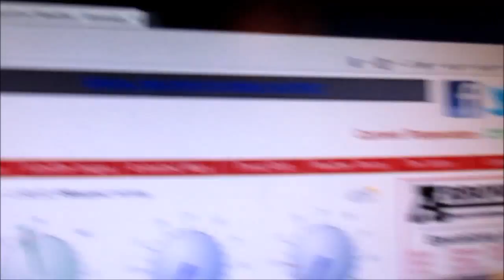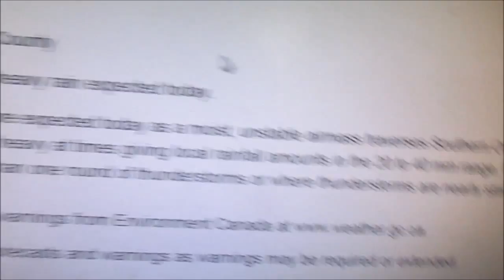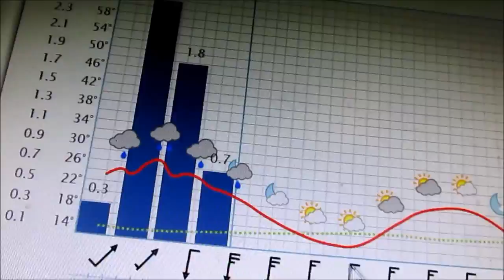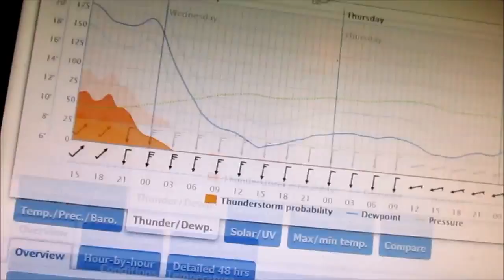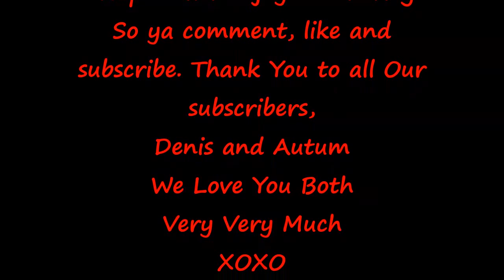July 14th 2015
Hey Yawl I Hope Yawl Enjoy this Vlog and the Special Cloud I seen in the sky.
Denis and Autum We Love You Both Very Very Much XOXO